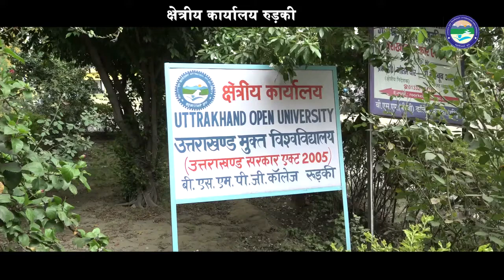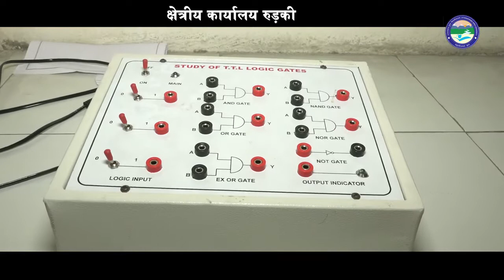Virtual Tour : Regional Centre Roorkee